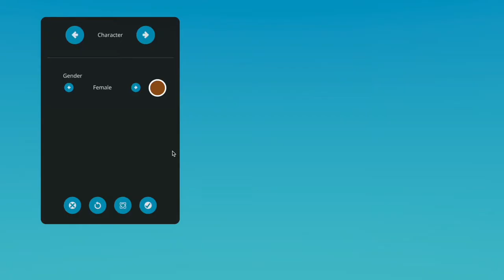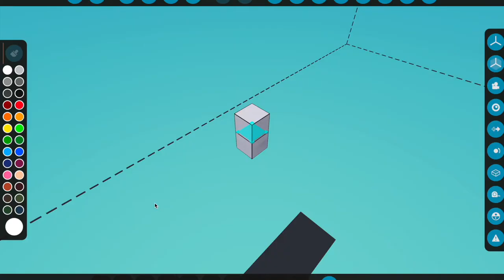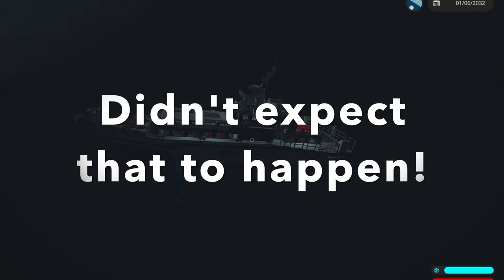PT20.3 High Speed Hydrofoil Ferry Testing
Today we will be testing The PT20.3 High speed Hydrofoil ferry, Enjoy!